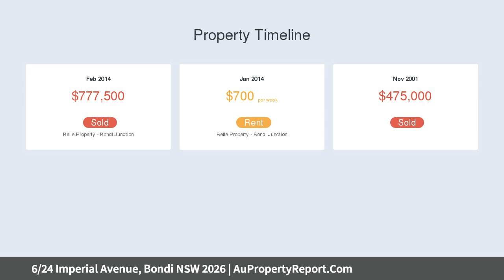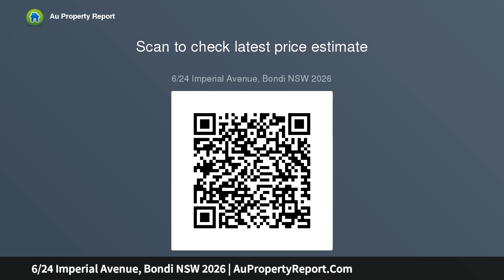6/24 Imperial Avenue, Bondi NSW 2026 | AuPropertyReport.Com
6/24 Imperial Avenue, Bondi NSW 2026
Property Type: apartment
Bedrooms: 2
Bathrooms: 2
Car Space: 1
Sun-drenched apartment with sensational panoramic views